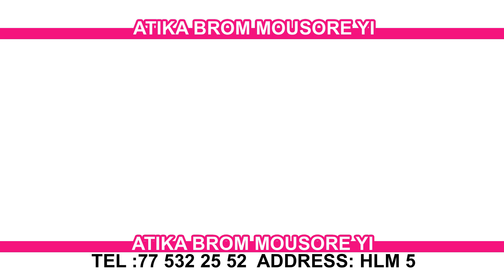ATIKA BROME MOUSORE YI